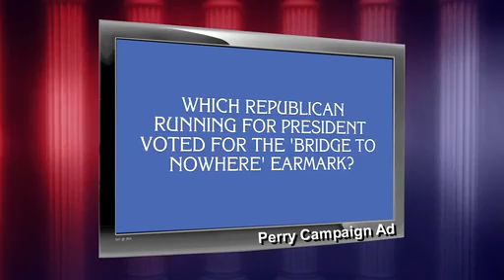Washington Week December 30, 2011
Four days before the Iowa Caucuses, Mitt Romney and Ron Paul lead, but Rick Santorum may surprise come voting day. Plus, how will Congressional retirements affect Democrats' efforts to retain control of the Senate in 2012? Joining Gwen from Iowa: Karen Tumulty, The Washington Post; Jeff Zeleny, The New York Times. Around the table: Christina Bellatoni, CQ Roll Call; Susan Davis, USA Today.